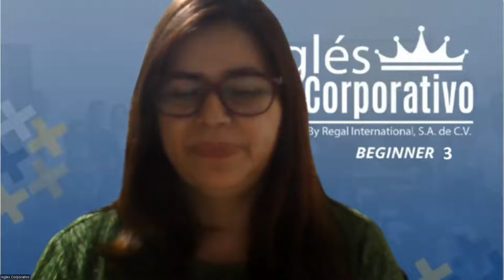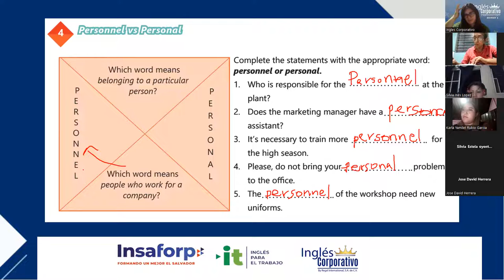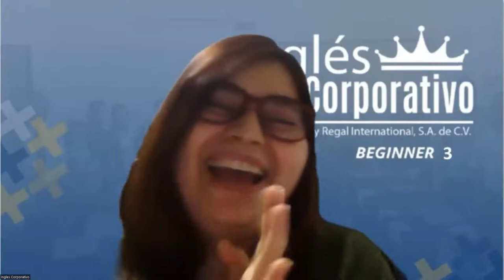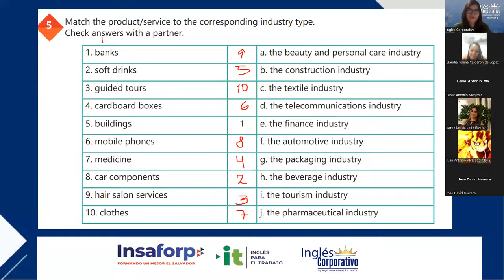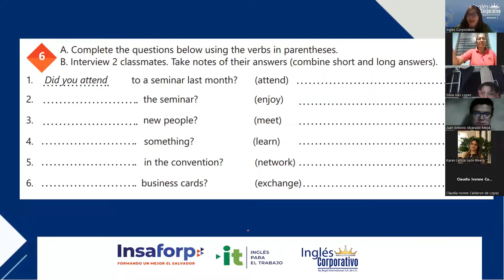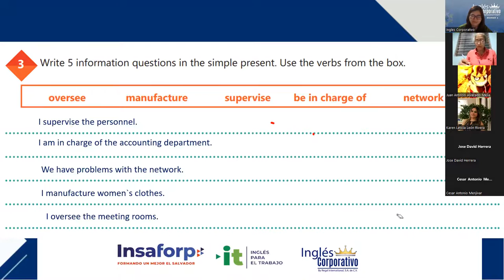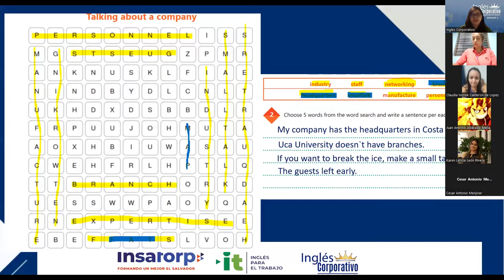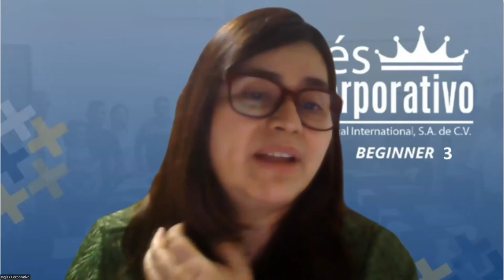Sesión 10 - 07/02/2023 -29750-8048-0011/2023-Rodriguez-Unit 2 review and practice